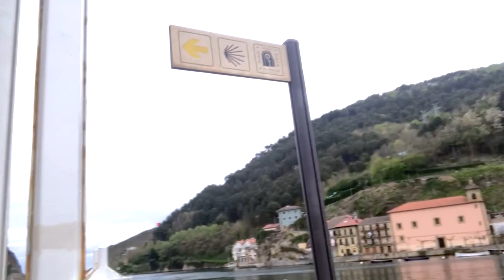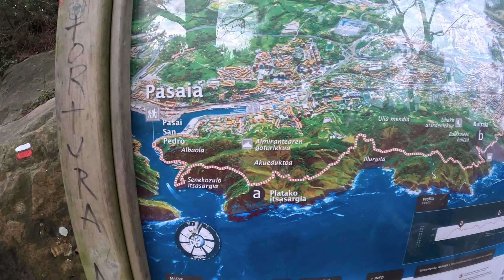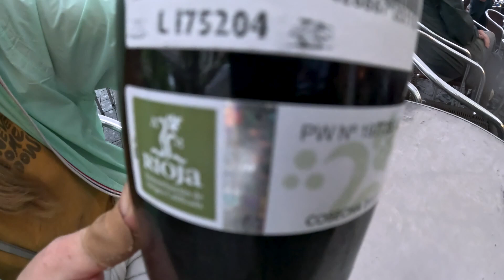JOURNEY TO SAN SEBASTIAN | Camino del Norte day 2 | Pasajes to San Sebastian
Join Audrey and Griffin as they walk on day 2 of the Camino and try to find their way into San Sebastian, Spain.

THE GEAR WE USE:

First Camera ➜
Second Camera ➜
Zoom Lens ➜
Memory Sticks ➜
My Editing Laptop ➜

VIDEO EDITING:

Adobe Premiere Pro ➜